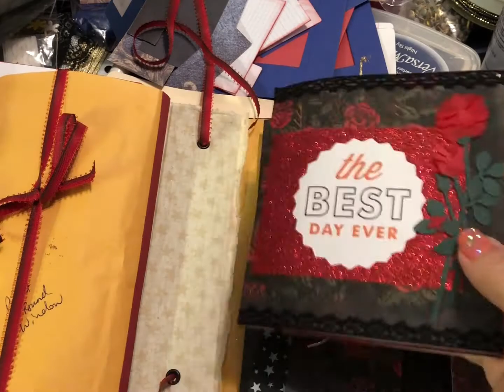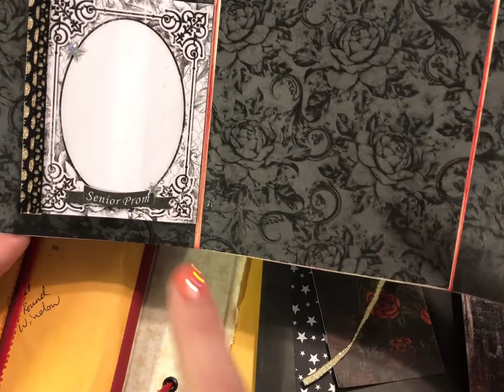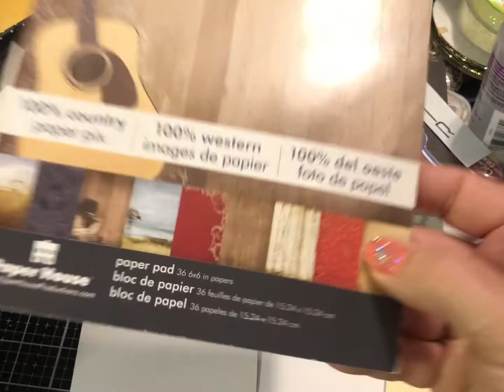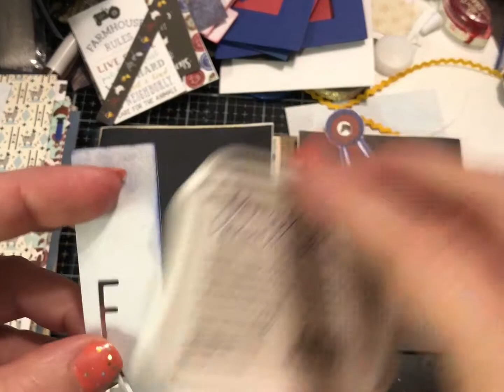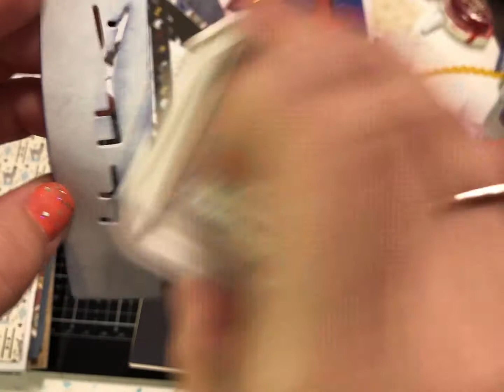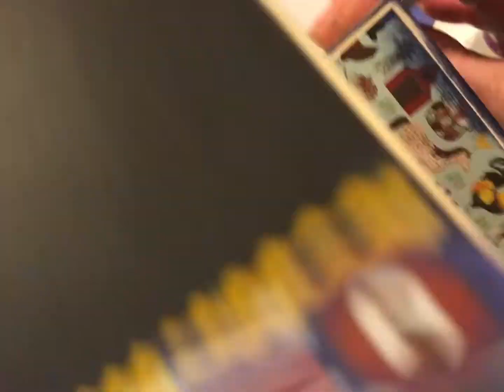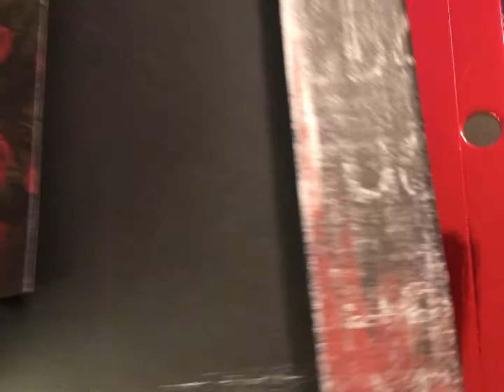Easy file folder flip or no sew signature for junk journals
Proud Fiskateer # 2733
CKU Alumni
COPIC certified instructor